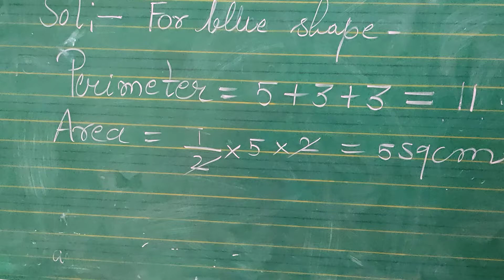6 August 2020(1)